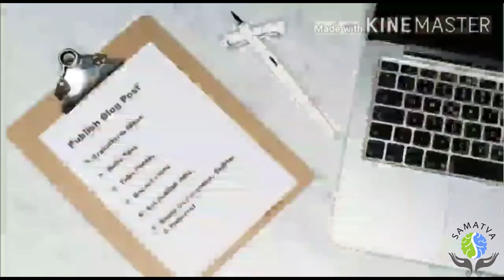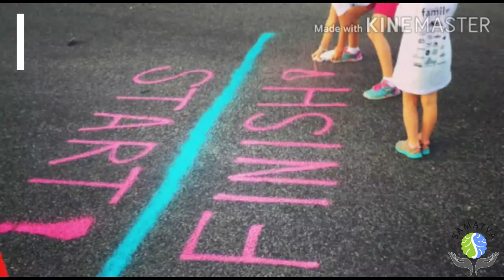Speaking skill for children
Simple steps to develop good and effective  Speaking skills